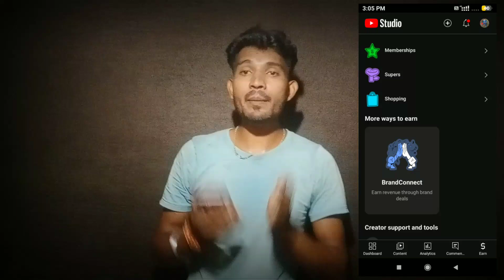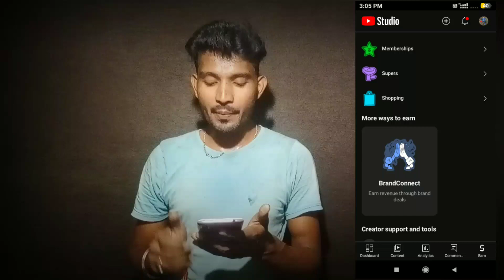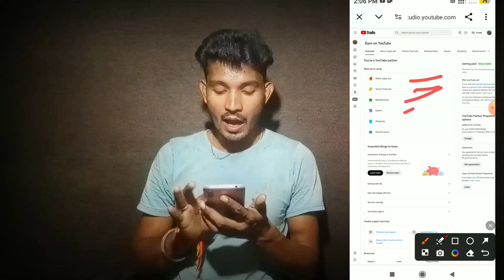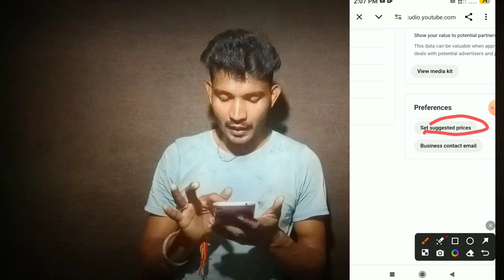Brand Connect क्या है | Brand Connect Sponsorship | How to Youtube Brand Connect Sponsorship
saurabh guruji

Saurabh Pal
From - Moradabad (India)

Aap Sabhi Ka Hamare Youtube Channel Saurabh Guruji Mein Bahut Bahut Swagat Hai